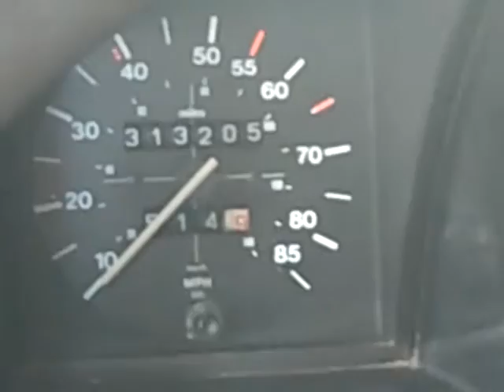Westy Nessy Intro Part II